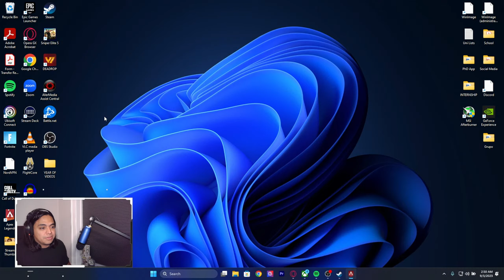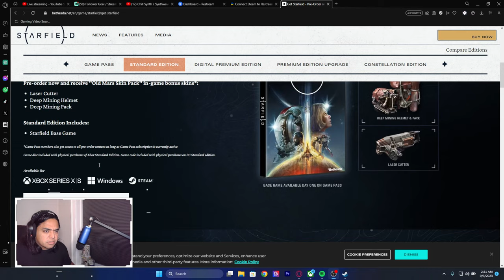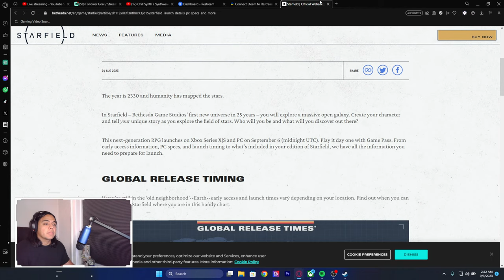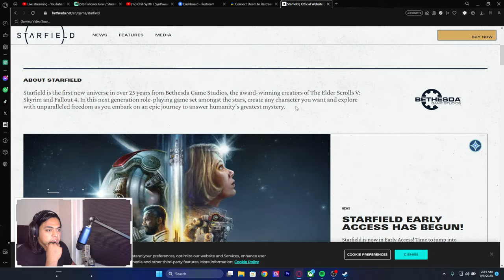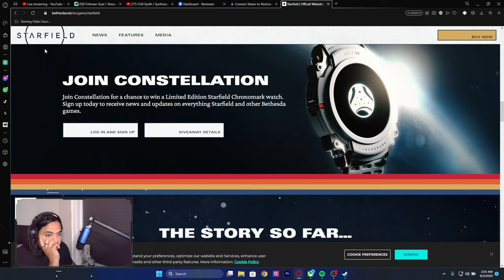🔴LIVE - BURRITO - Ministream/Updates - Texas Chainsaw Massacre / Apex RANKED